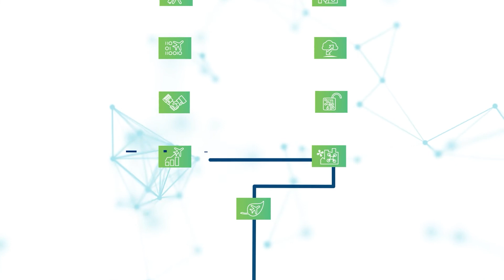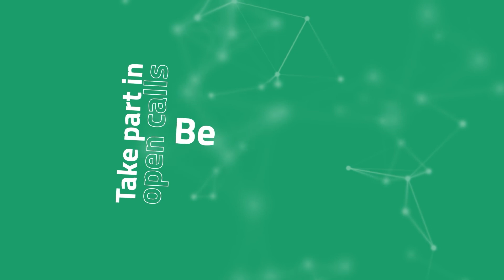SESAR 3 Joint Undertaking - animation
The SESAR 3 Joint Undertaking is an institutionalised European partnership between private and public sector partners set up to accelerate through research and innovation the delivery of the Digital European Sky. To do so, it is harnessing developing and accelerating the take-up of the most cutting-edge technological solutions to manage conventional aircraft, drones, air taxis and vehicles flying at higher altitudes.